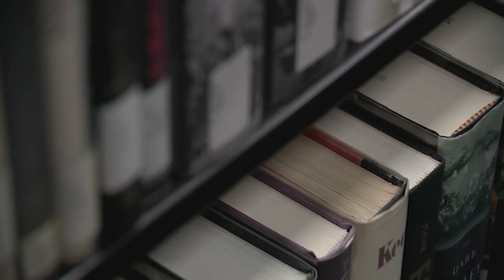Cy-Fair ISD trustees gain power in book banning process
Cy-Fair ISD board members and parents are at odds over a recent move to restrict students' access to chapters in science textbooks.